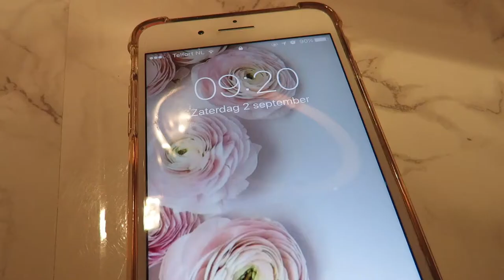Vlog 2-9-17...gebroken enkel op je verjaardag en naar verjaardag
Hey leuk dat je weer kijkt!! En zoals je al aan de titel kan zien. het is weer niet veel omdat deze meid gewoon niet veel kan met dr pootje